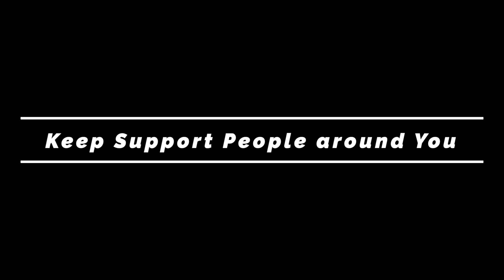Hyundai creta 2017 For sale | Used creta in delhi | buy second hand creta in delhi | mSharif Vlogs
5 April 2020

About This Video:
Dosto is video me maine apko second car dikhayi he jo ki is dealer ke pass bahut hi achhi condition me he... agar video pasand aye to LIKE karde or dost aap mere channel per naye ho SUBSCRIBE karke hi jana. Thanks Dost.

Gadget which I am using for vlog shoot & Editing:

Main Camera
Primary Lens
Action Camera(GoPro - Hero 5)
Wireless Vlog Mic
Wire Mic(Boya)